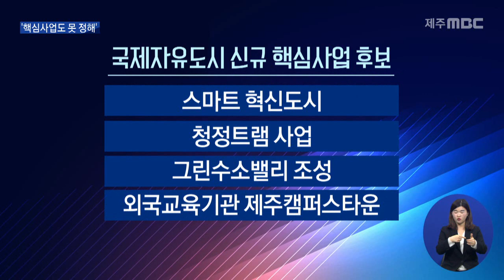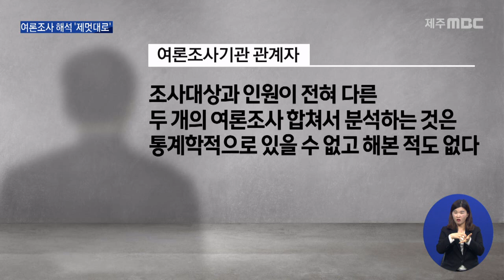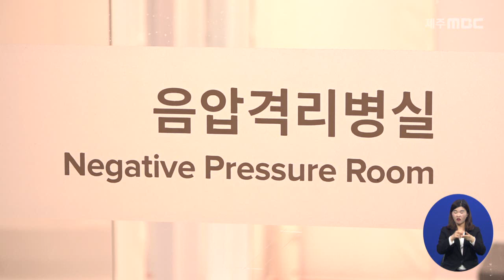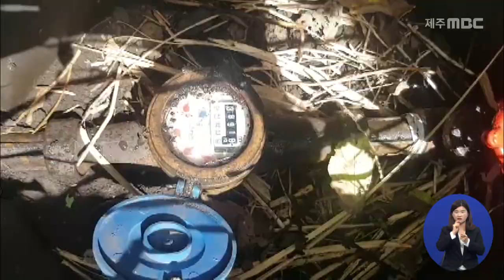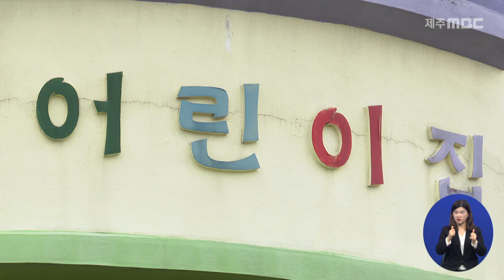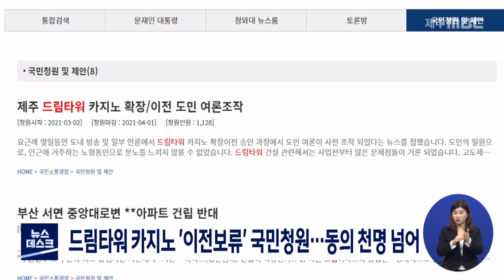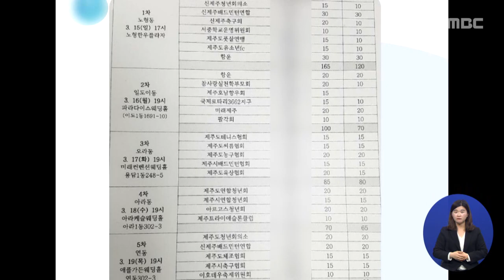2021년 3월 18일 뉴스데스크 제주(2021.3.18 뉴스데스크 제주/제주MBC)